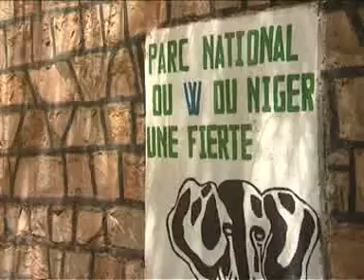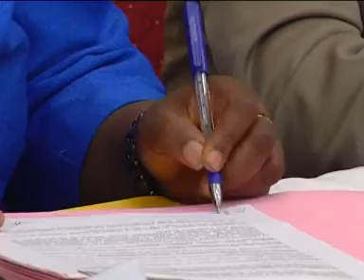Espace UEMOA Français 3